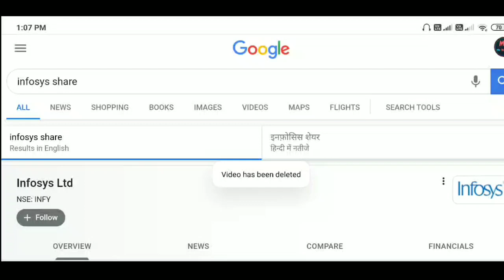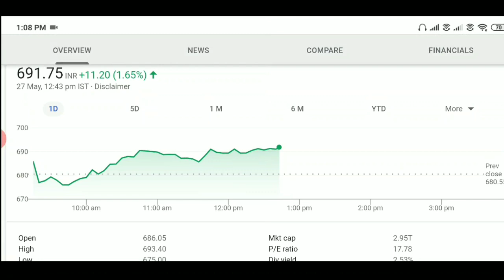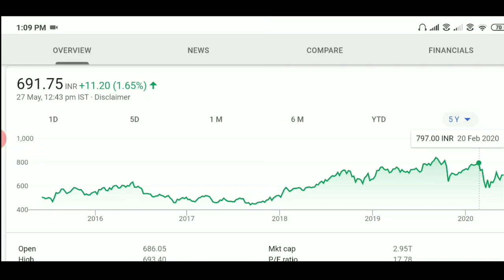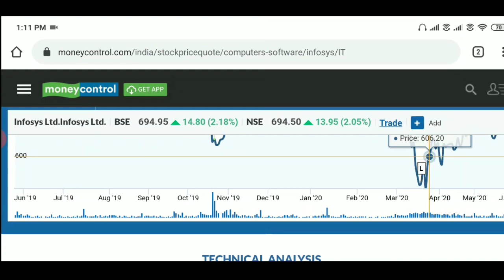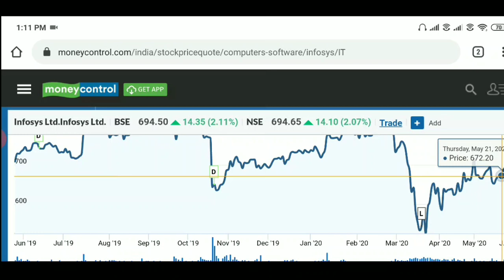INFOSYS SHARE | INFOSYS SHARE ANALYSIS | INFOSYS SHARE TECHNICAL ANALYSIS | Mr Kashyap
About Video : INFOSYS SHARE | INFOSYS SHARE ANALYSIS | INFOSYS SHARE TECHNICAL ANALYSIS | Mr Kashyap

twiter:-          misterkashyap

Mr Kashyap

Mr. Kashyap